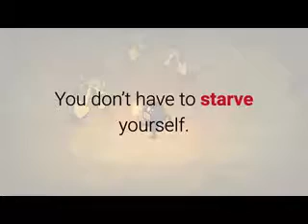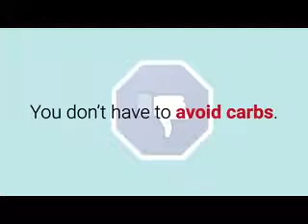The Best Way To Get Rid Of Stubborn Belly Fat - The French Paleo Burn Diet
THE FRENCH PALEO BURN.

How To Get Rid Of Stubborn Belly Fat!

If you’re a woman who’s been struggling to lose belly fat and want to know what to do to finally slim down your waistline for good, then you want to read this.
Have you ever noticed that the last part of your body to slim down is your stomach area?
There are scientific reasons why women have such a darn hard time getting rid of belly fat and why everything they consume seems to stick in that area.
Don’t worry. It’s not your fault.
You aren’t a genetic disaster.
There’s probably nothing wrong with your hormones.
You don’t have to starve yourself.
You don’t have to avoid fat in foods.
You don’t have to avoid carbs. BUT it makes fat loss more efficient.
You don’t have to spend hours and hours in the gym.
You don’t need to do special ab workouts.
The good news is that losing belly fat is much simpler than you probably thought.
In fact, all you have to do is make simple, slight changes to your exercise and diet regimen. Nothing crazy, actually. You’ve probably been spending way too much time than necessary trying to get a slim waist. If you want to learn how to lose weight, Check out The French

In this video you will learn how to get rid of belly fat. The video briefly goes over helpful information and lifestyle tips to get rid of belly fat. If you have ever asked the following questions:

Other Relevant Videos about THE FRENCH PALEO BURN